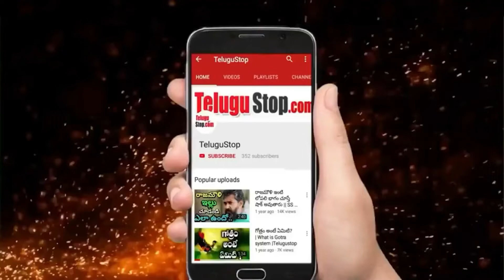Criminal Case Against Kamal Haasan's Daughter Shruti Haasan |హీరోయిన్ శ్రుతి హాసన్ పై క్రిమినల్ కేసు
The BJP has lodged a complaint with the Election Commission alleging that Kamal Haasan's daughter Shruti Haasan entered the polling booth against the rules of the Bharatiya Janata Party (BJP) .

Editor: Mamatha_K_V